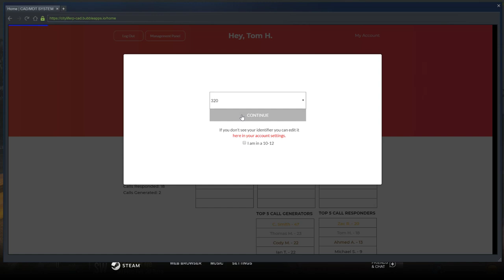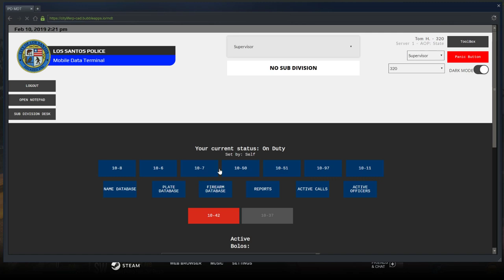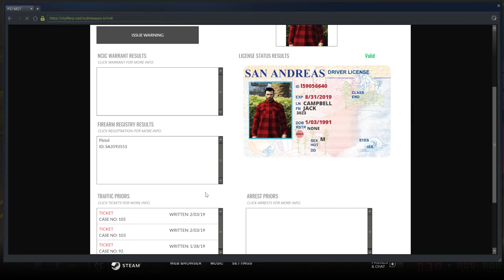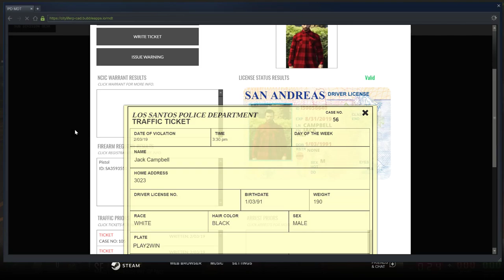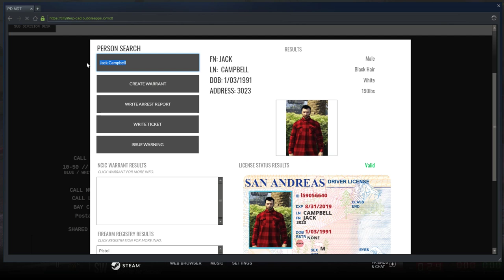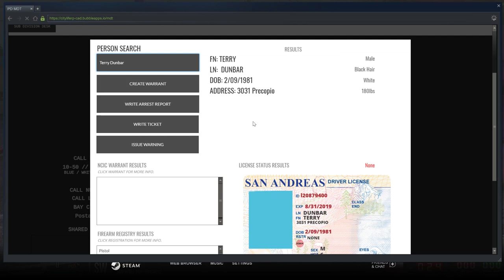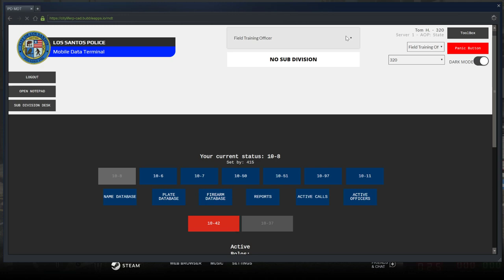GTA 5 CLRP Live! Shannon and Ryan Relationship Problems (LEO)